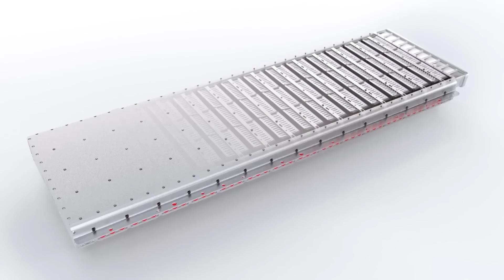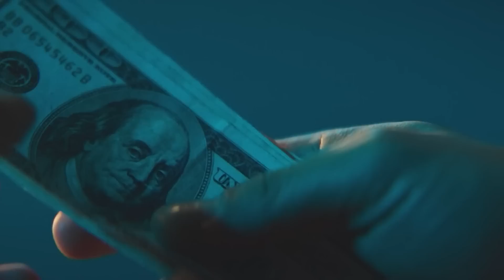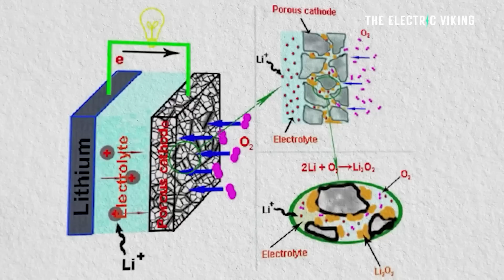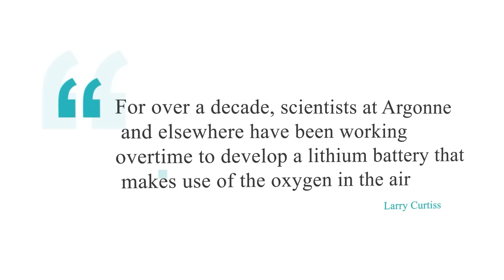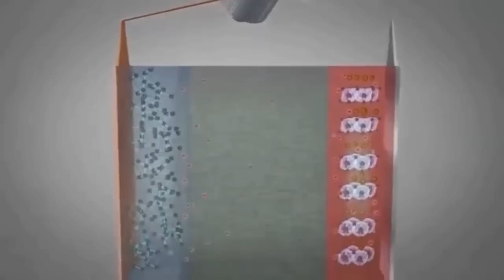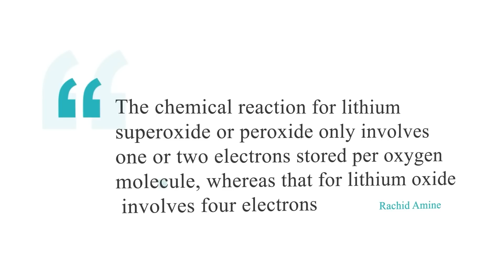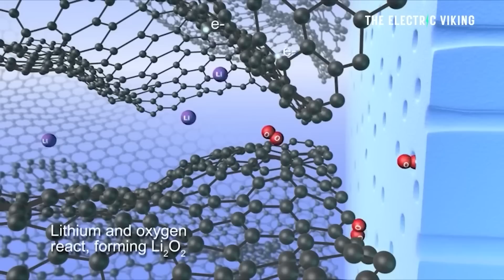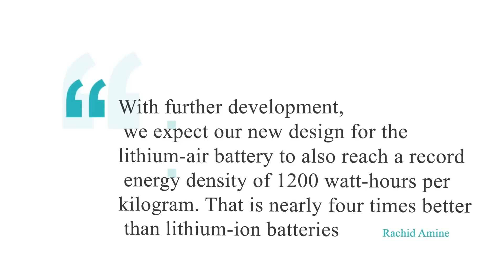IT HAPPENED! Lithium Air Batteries Finally Hit The Market!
The global battery market is estimated to be worth 45 billion dollars annually in 2022 and is expected to reach 193 billion by 2028.

Although battery technology isn't new, its application in EVs has created a booming market where new, improved chemistry is worth billions.

Today we will cover a groundbreaking discovery scientists have made that could revolutionize the electric vehicle industry.

Lithium-Air Batteries.

In this video, we'll explain this new battery chemistry, how it works, all of its benefits, and the massive potential for powering the future of transportation.